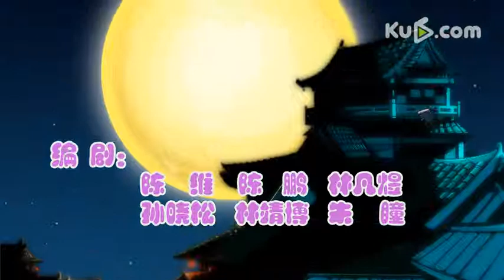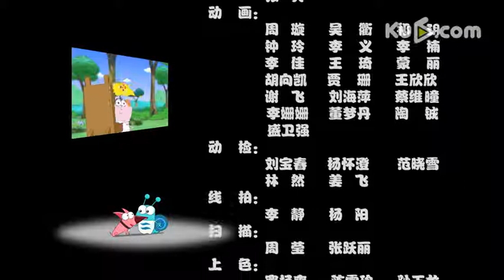【Strawberry Shortcake】第7集 對不起 騙到你